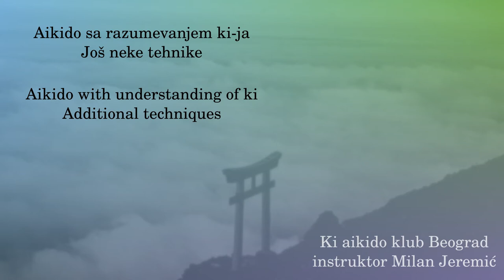031 - Sodedori irimi kokyunage